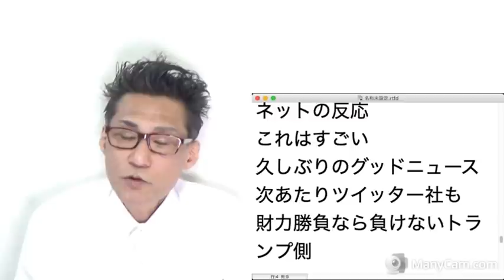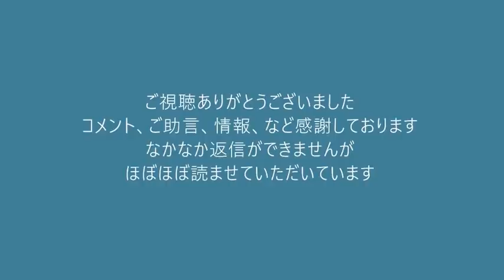岸田総理の人間性が一目で分かる画像／衆院のロシア非難決議が骨抜き腰砕けで全く無意味なシロモノだった件 20220208